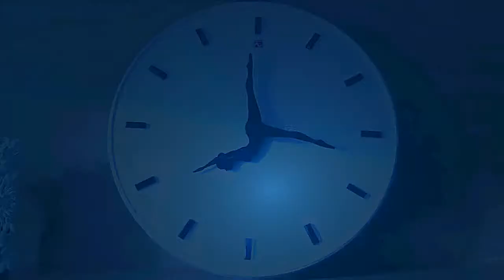►Te quiero a las diez de la mañana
Hellou!
Hace casi dos años hice un Poetube de un poema de Julio Cortázar pero estuvo todo sad porque yo estaba toda sad :v ¡y quise hacer otro! no es como que este enamorada de alguien -bueno, si es de los coreanos ¿cuenta? ¿si? okay - me debatí entre mis tres poemas favoritos de Jaime Sabines ; Los amorosos - el que más amo pero ñasd si lo llego a hacer más adelante quiero declamarlo correctamente porque en serio ese poema es MARAVILLOSO- espero curarme de ti -igual de maravilloso- y este c: aunque en algunas partes desearía tener voz de niño por obvias razones :v ahora que lo pienso está parejita a estado frecuentemente en el canal... ¿por qué? ¡Son bien bonitos y dan diabetes! y no sabía que poner visualmente c: en fin, espero les guste, ¡nos vemos!

Poema : Te quiero a las diez de la mañana - Jaime Sabines
Tema: Take me home - Jess Glynne
Pareja: AhnGoo

Te quiero a las diez de la mañana, y a las once, y a las doce del día. Te quiero con toda mi alma y con todo mi cuerpo, a veces, en las tardes de lluvia. Pero a las dos de la tarde, o a las tres, cuando me pongo a pensar en nosotros dos, y tú piensas en la comida o en el trabajo diario, o en las diversiones que no tienes, me pongo a odiarte sordamente, con la mitad del odio que guardo para mí.

Luego vuelvo a quererte, cuando nos acostamos y siento que estás hecha para mí, que de algún modo me lo dicen tu rodilla y tu vientre, que mis manos me convencen de ello, y que no hay otro lugar en donde yo me venga, a donde yo vaya, mejor que tu cuerpo. Tú vienes toda entera a mi encuentro, y los dos desaparecemos un instante, nos metemos en la boca de Dios, hasta que yo te digo que tengo hambre o sueño.

Todos los días te quiero y te odio irremediablemente. Y hay días también, hay horas, en que no te conozco, en que me eres ajena como la mujer de otro. Me preocupan los hombres, me preocupo yo, me distraen mis penas. Es probable que no piense en ti durante mucho tiempo. Ya ves. ¿Quién podría quererte menos que yo, amor mío?